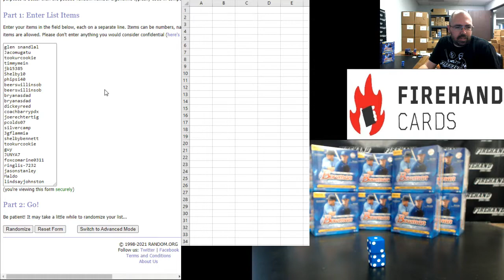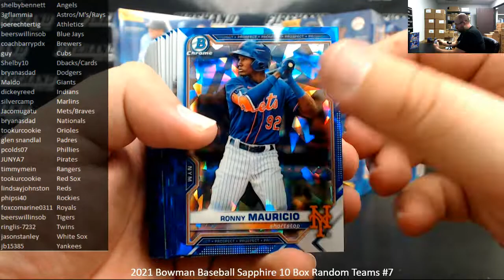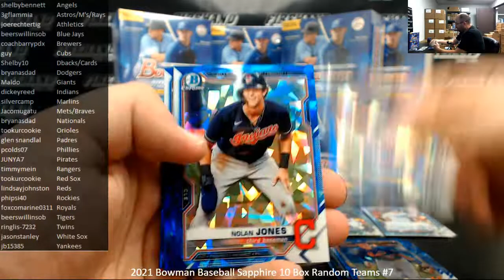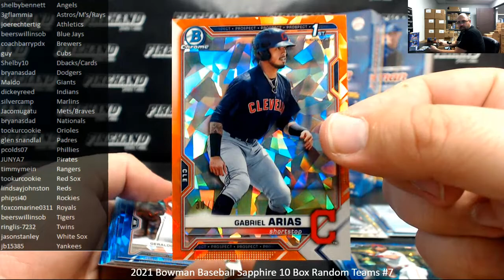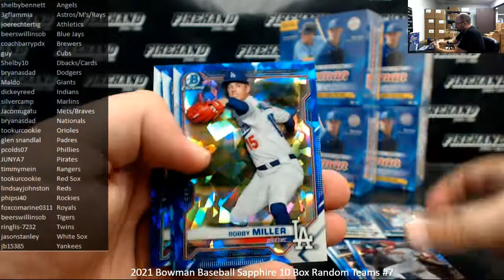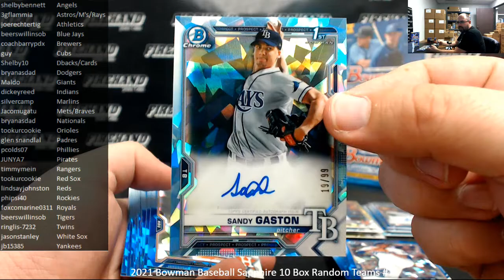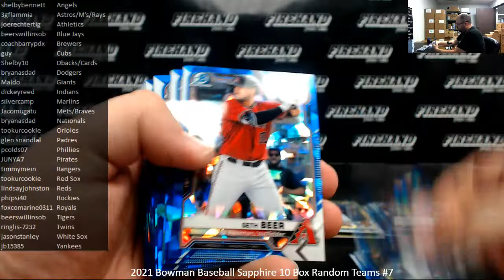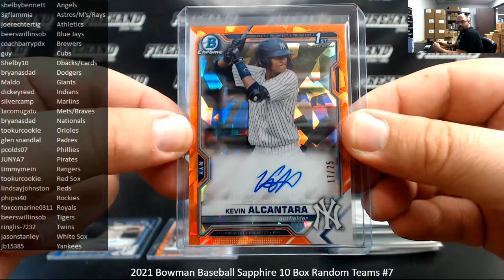7/18/2021 2021 Bowman Baseball Sapphire 10 Box Random Teams #7